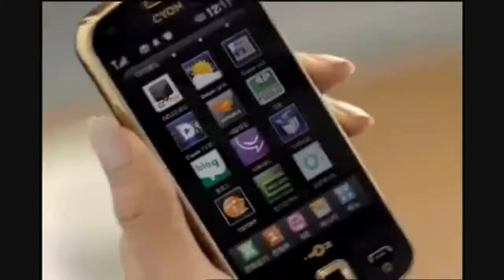SNSD CYON MAXX [CF]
Nowadays,we all do see our favorite idols endorsing products from various South Korea big name companies,such as Samsung and LG.
Without a doubt, Girls Generation is probably one of the biggest marketing group for phones. So they have been chosen to endorse for LGs Cyon Maxx.

It's a really cute CF, hope you guys like it^^